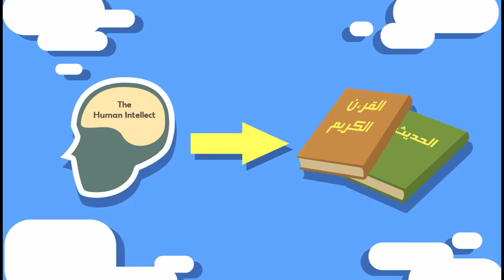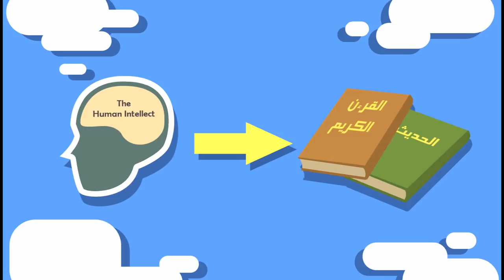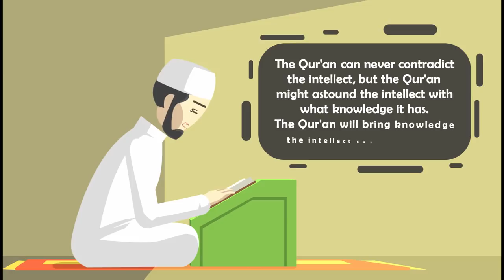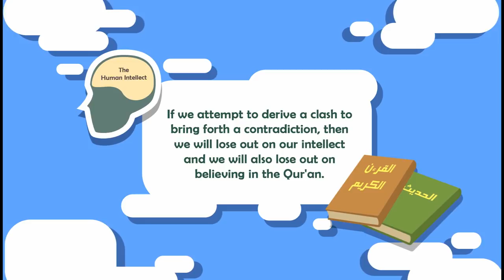Religion vs Philosophy & Science - Yasir Qadhi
When we use our intellect to believe in the Quran and to understand the Qur'an, then we are using it in complete harmony and we'll reach the pinnacle of our humanity.